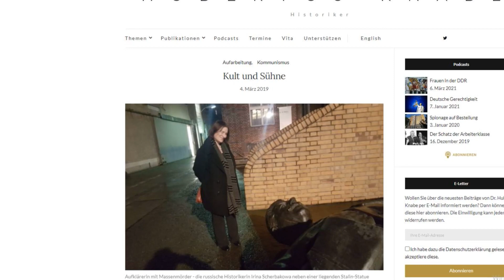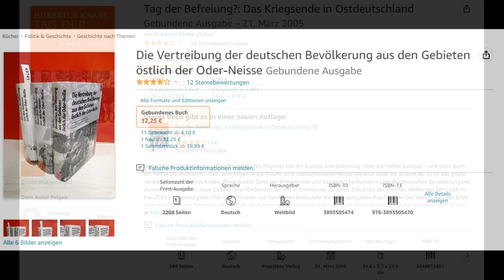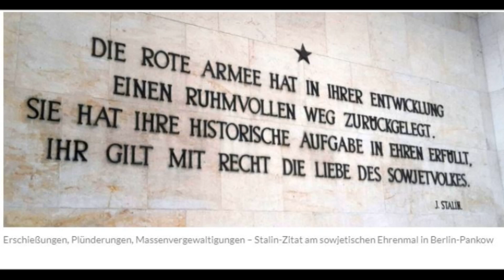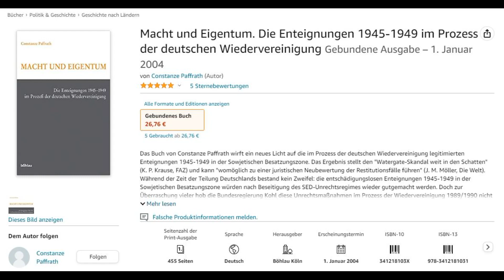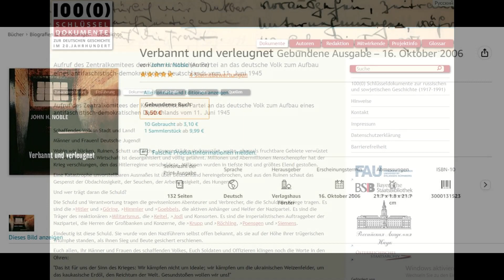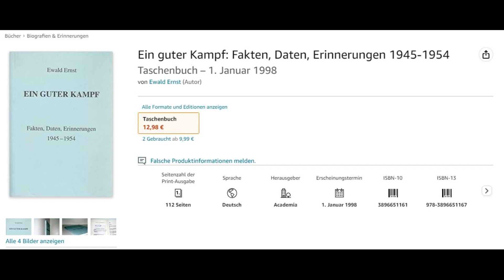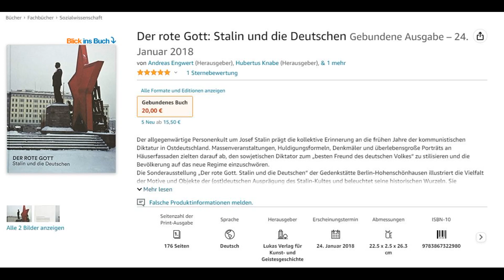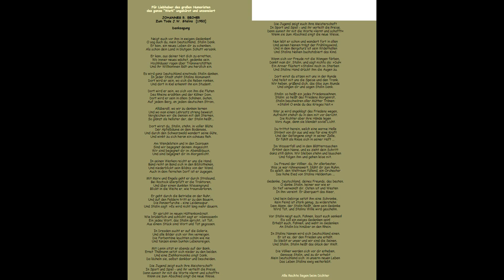Stalins Erben – Teil 1: Kult und Sühne – Hubertus Knabe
Fast 30 Jahre herrschte Josef Stalin über die Sowjetunion, fast acht Jahre über den Osten Deutschlands. Im Namen der kommunistischen Idee ließ er Millionen Menschen umbringen oder in den Gulag deportieren. Erst als er am 5. März 1953 einem Schlaganfall erlag, kam der Terror zum Stehen. Woran liegt es, dass Stalins Verbrechen in Deutschland so wenig präsent sind? Ein Rückblick zum 66. Todestag des Diktators (Teil 1).

👉 BTC: 35iDtUzZq33CoJhmK38TdV9Xunvs7TKmzX
👉 ETH: 0xf396A0e10911b4BC975CfE80117412D484B24d1e